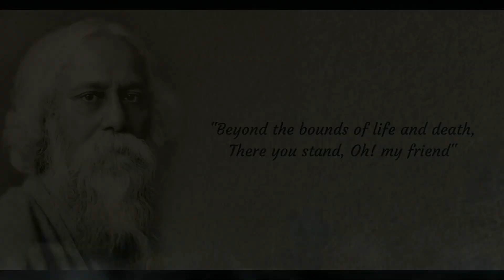Shokatore Oe | Rabindrajayanti Special Song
"Shokarore" is a prayer written by Kabiguru Rabindranath Tagore...

We have made a new arrangements of this song..
On this special occasion we are happy to share this humble work with you guys...

🚩Original Song Credit 👇

Lyrics , Composition =
Kabiguru Rabindranath Tagore

🚩Cover Song Credits 👇

Vocal = Arunima , Sayak

Guitar = @SayakPChatterjee

Drums= Bhutan

Song Arrangement Recording Mixing Mastering =Gouri Mohan Production (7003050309)